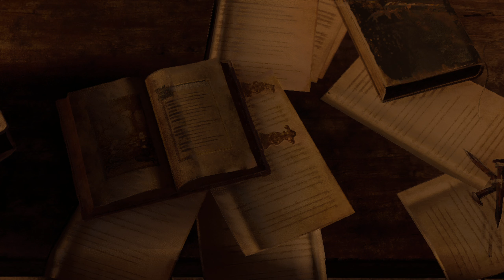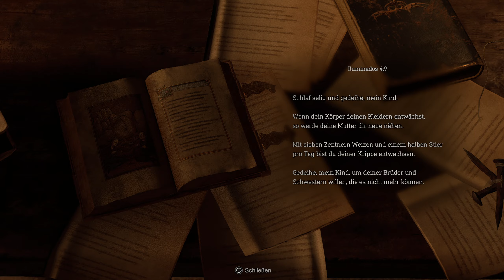Gute und böse Hunde auf dem Weg zur Kirche | Resident Evil 4 Remake #5